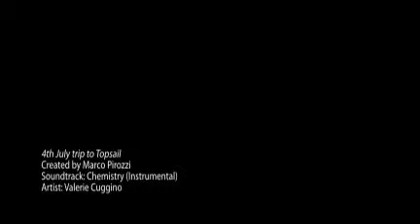4th July trip to Topsail